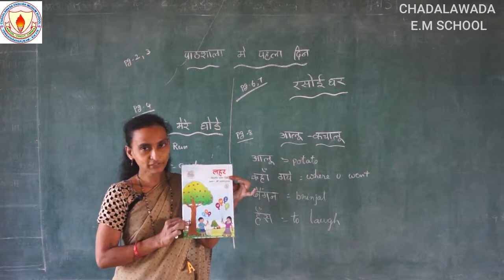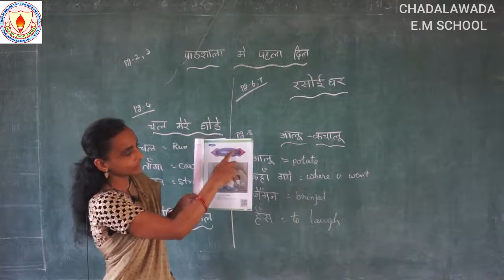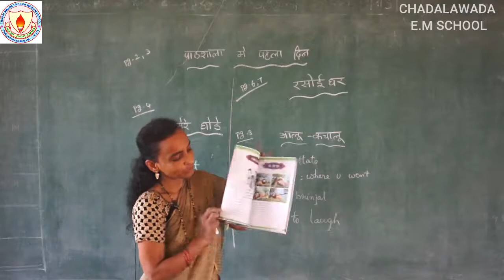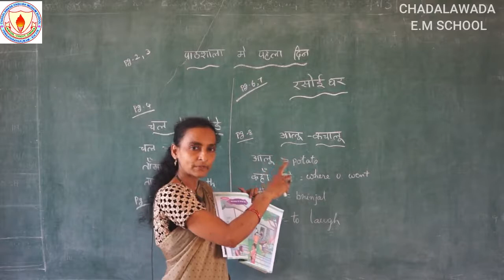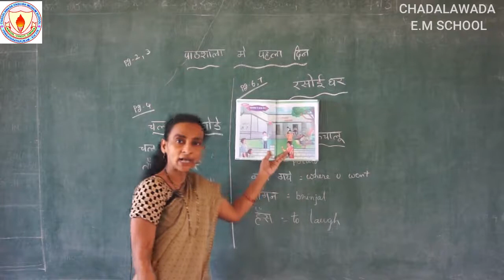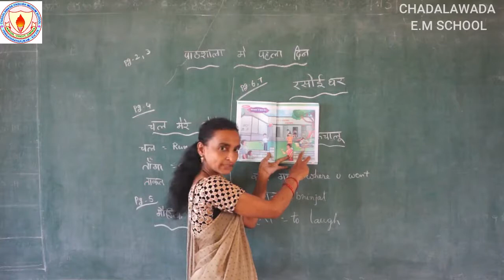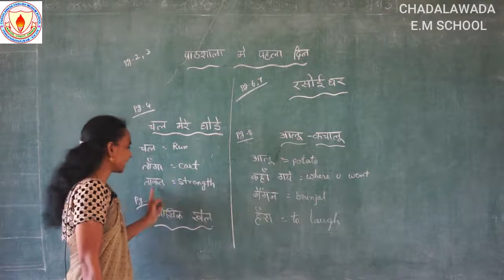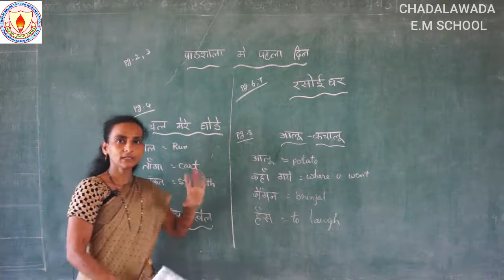6th Class Hindi Session 1 (Introduction)